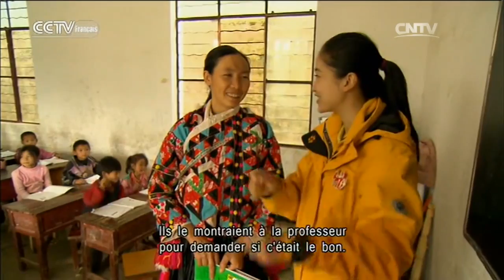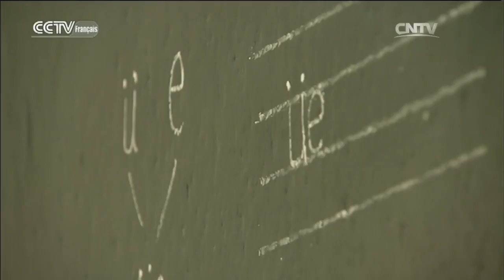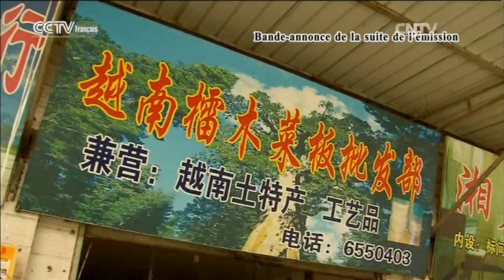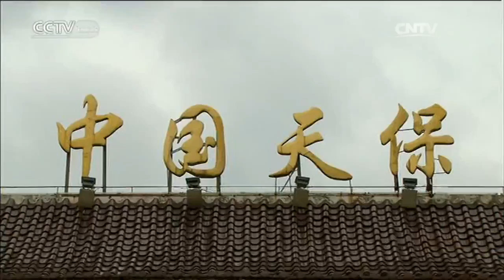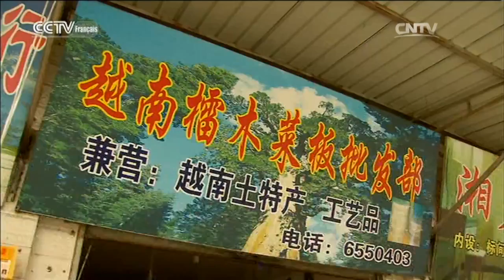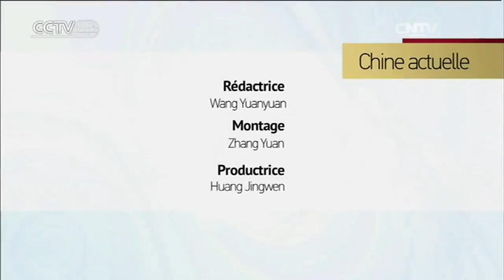Le fleuve Panlong 2